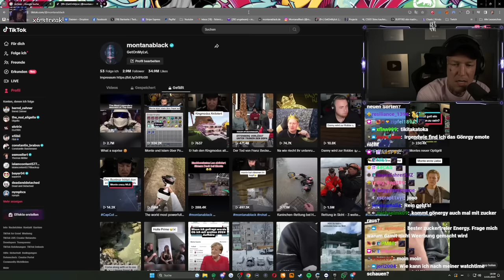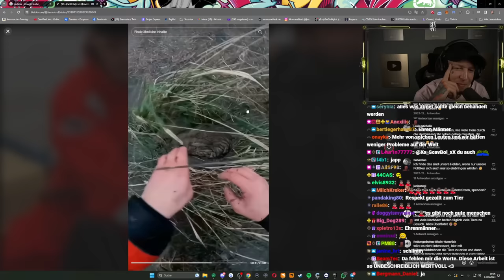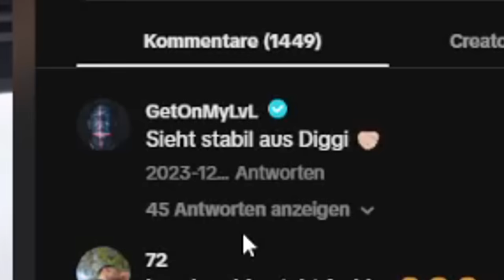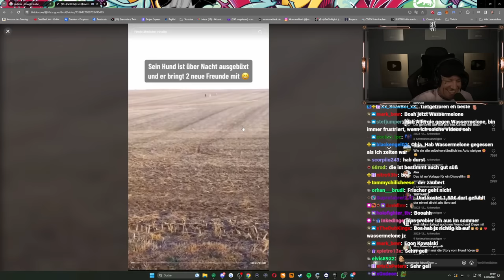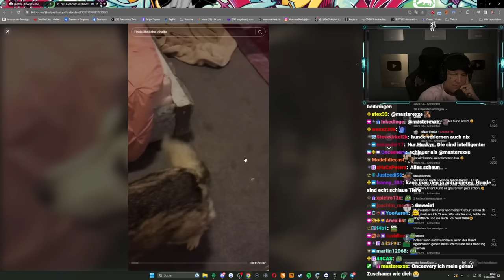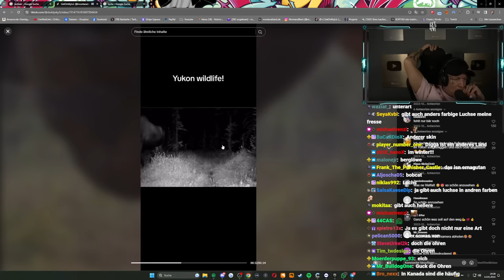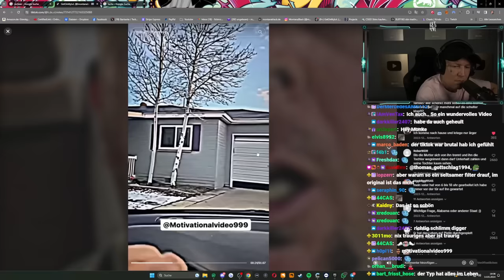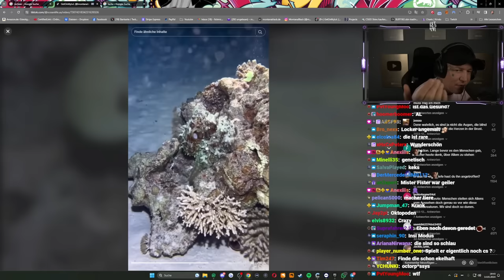WER EDITIERT so eine SCH..?! 🤣🫢 Reaktion auf die BESTEN TikTok Clips | MontanaBlack Reaktion